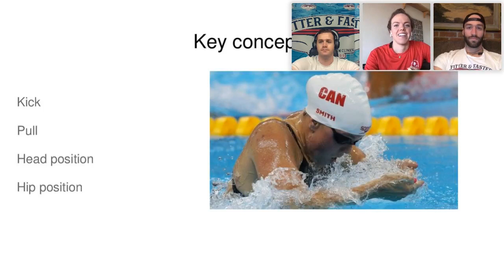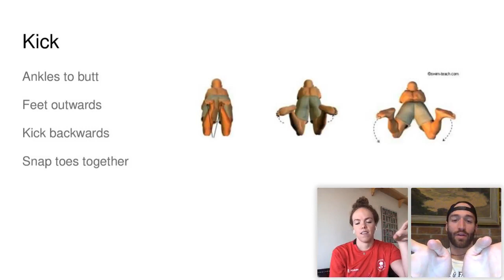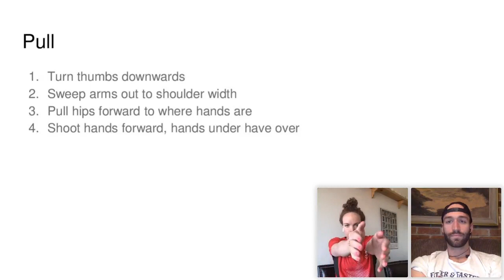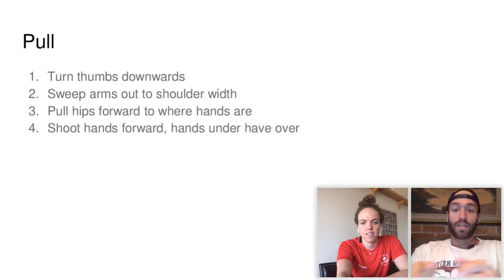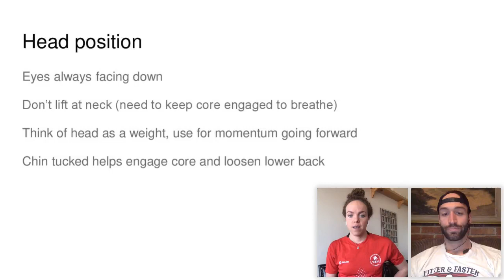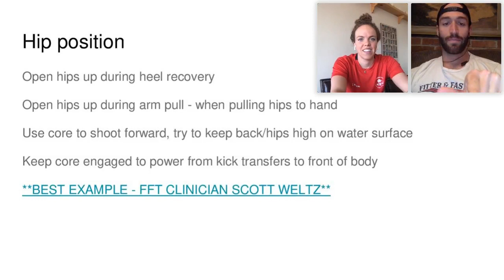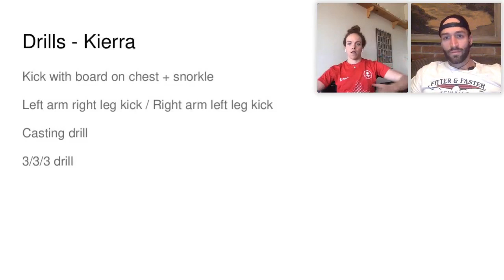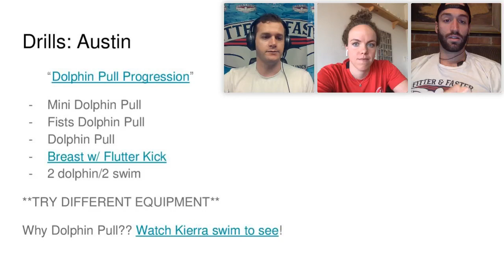FFT LIVE: Breaking Down Breaststroke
Olympic gold medalist Tyler Clary along with Olympian Kierra Smith and National Champion Austin Surhoff led this FFT Live Broadcast all about the technique of swimming fast and powerful breaststroke.

Breaststroke requires an incredible amount of patience and timing. These three elite level breaststrokers will ensure that every viewer walks away with a deeper understanding of breaststroke technique and more confidence to race faster.